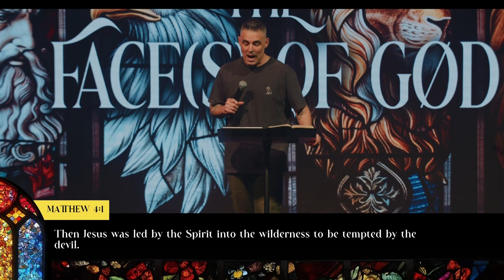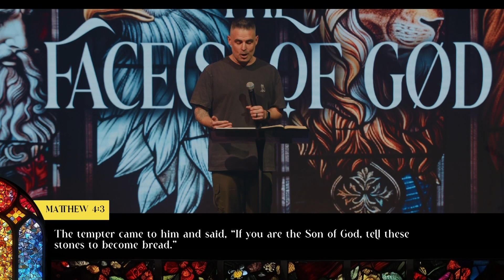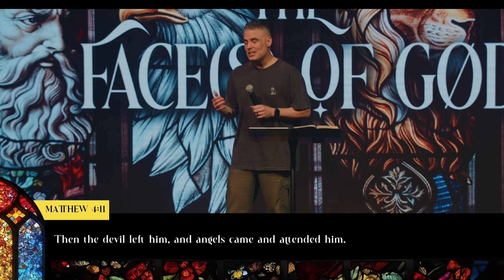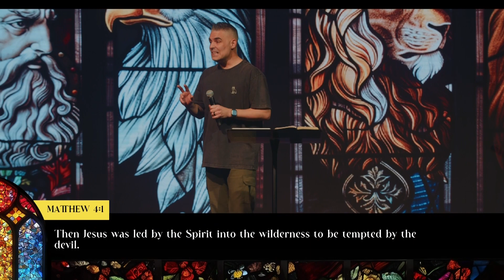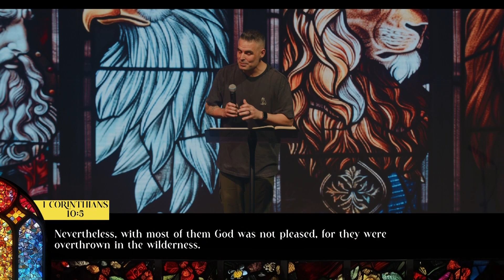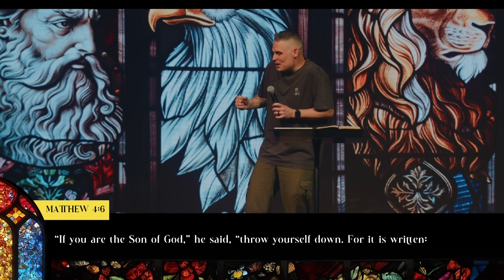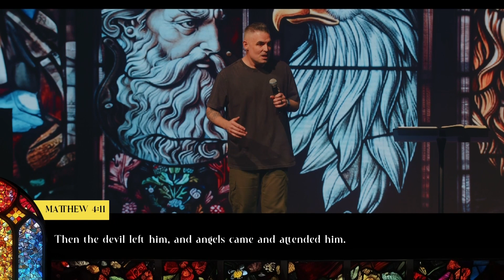Who's Driving | Pastor Jonathan Lambert | Experience Church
Thank you for joining us online for our teaching series: 'The Face(s) of God'. In this series, we explore the 4 living creatures described in Ezekiel 1:10 and how they parallel with the Gospels, each on revealing an aspect of the nature and function of Christ.

How did this message impact you? We would love to know!

If you are wanting to know a little bit more about EC, your own giftings, and how you can get involved here we invite you to take our Next Steps course. It's done entirely online and you can find all the information you need

If you would like to partner with EC in making a difference by give financially you can go

FOLLOW US online and stay in the loop with what is happening at Experience Church!